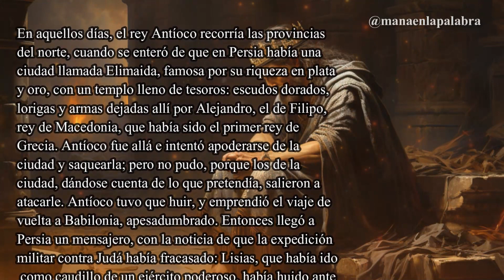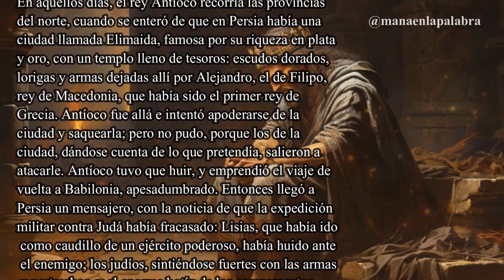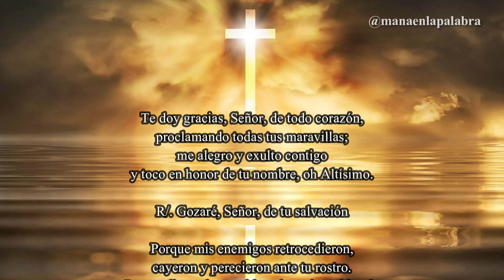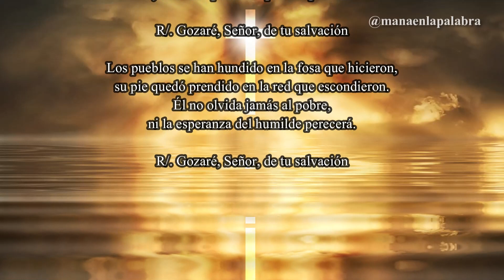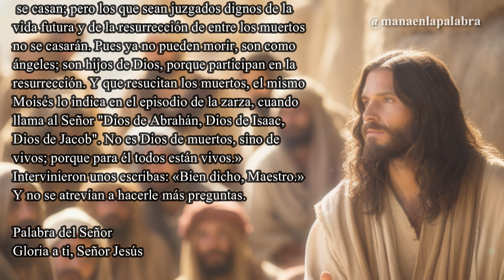Evangelio de Hoy, Sábado 25 de Noviembre de 2023, Lc (20,27-40) «Para él todos están Vivos...»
📖 Lectura del Santo Evangelio según San Lucas (20,27-40):

En aquel tiempo, se acercaron a Jesús unos saduceos, que niegan la resurrección, y le preguntaron: «Maestro, Moisés nos dejó escrito: Si a uno se le muere su hermano, dejando mujer, pero sin hijos, cásese con la viuda y dé descendencia a su hermano. Pues bien, había siete hermanos: el primero se casó y murió sin hijos. Y el segundo y el tercero se casaron con ella, y así los siete murieron sin dejar hijos. Por último murió la mujer. Cuando llegue la resurrección, ¿de cuál de ellos será la mujer? Porque los siete han estado casados con ella.»
Jesús les contestó: «En esta vida, hombres y mujeres se casan; pero los que sean juzgados dignos de la vida futura y de la resurrección de entre los muertos no se casarán. Pues ya no pueden morir, son como ángeles; son hijos de Dios, porque participan en la resurrección. Y que resucitan los muertos, el mismo Moisés lo indica en el episodio de la zarza, cuando llama al Señor "Dios de Abrahán, Dios de Isaac, Dios de Jacob". No es Dios de muertos, sino de vivos; porque para él todos están vivos.»
Intervinieron unos escribas: «Bien dicho, Maestro.»
Y no se atrevían a hacerle más preguntas.

Aprende cómo encontrar la paz interior 👇
¿Cómo encontrar la Paz Interior?